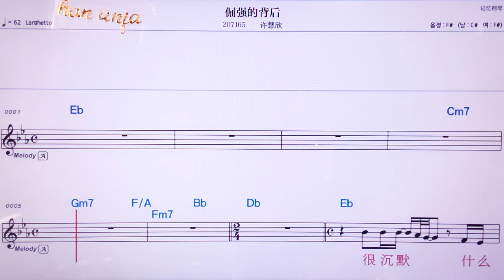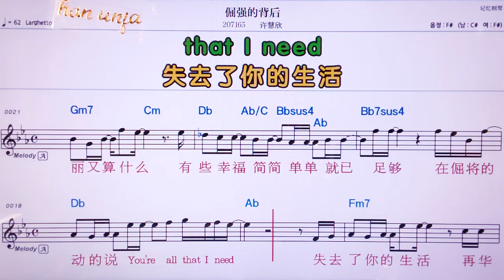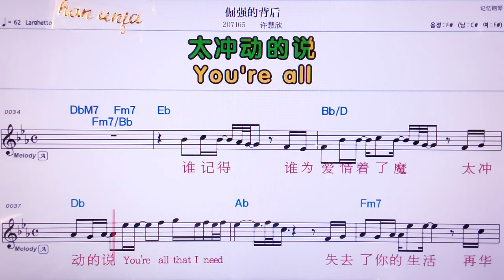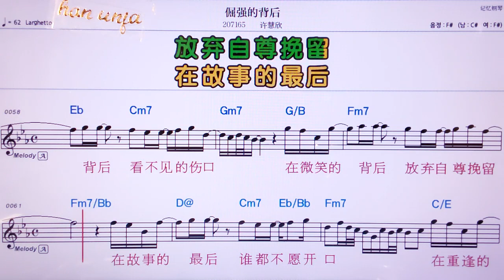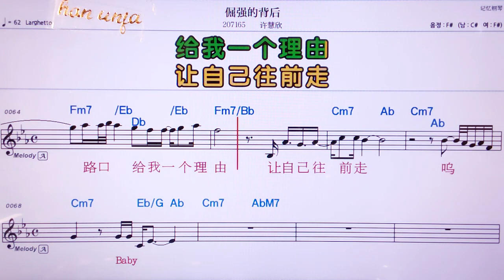💖쮜애찌앙더뻬이허우/ 쉬후이신 👍MR,노래방, 악보, 코드,Karaoke With Sheet Music